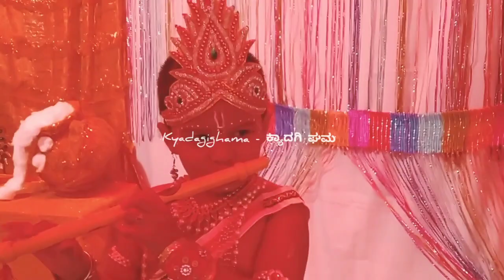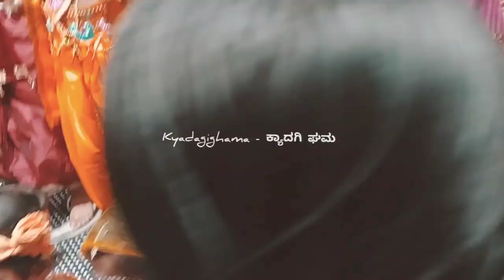ಕೃಷ್ಣ ಜನ್ಮಾಷ್ಟಮಿಯ ಪ್ರಯುಕ್ತ ಸ್ಪರ್ಧೆಗಳು| krishna janmashtami competations